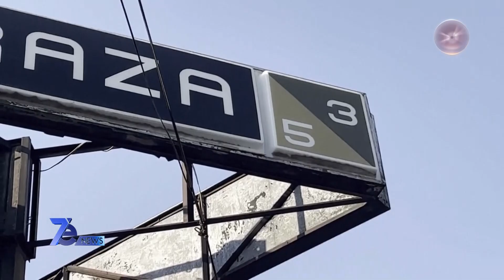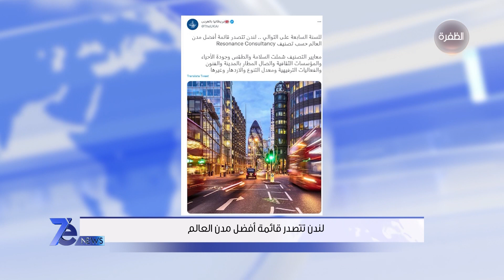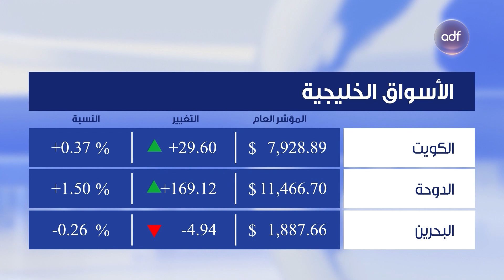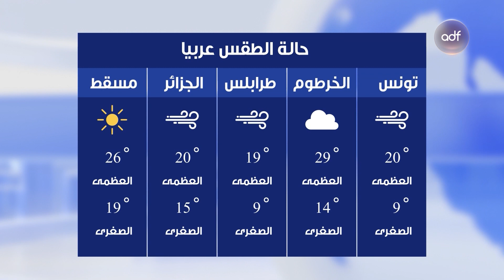نشرة أخبار 7e NEWS | 09-01-2023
- ريم معروف